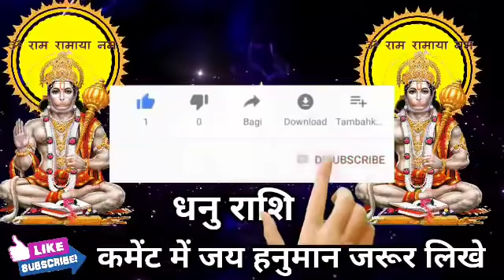धनु राशि वालों 5 से 15 सितंबर तक सावधान परिवार में एक बड़ी अनोखा घटनाएं होगी। Dhanu Rashi